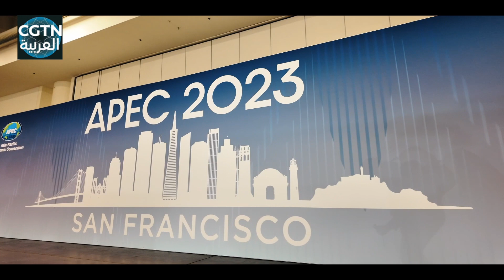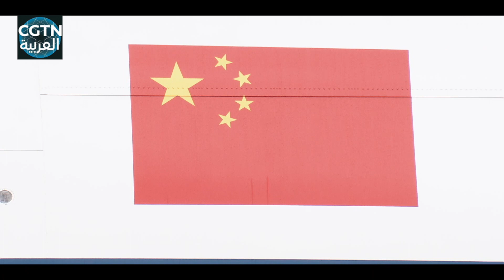لحظات للرئيس شي في سان فرانسيسكو الحلقة الرابعة: اللحظات البارزة في إرشاد منطقة آسيا والمحيط الهادئ